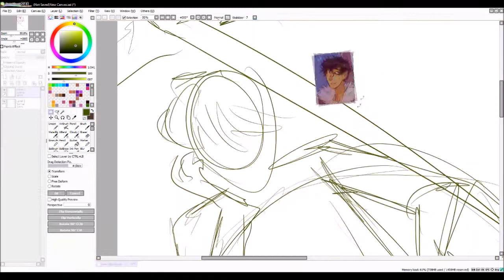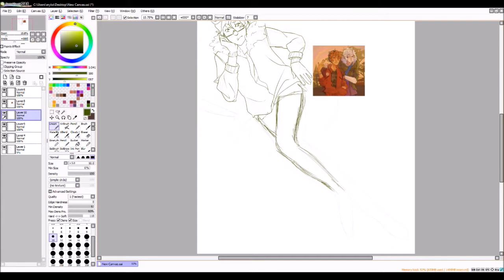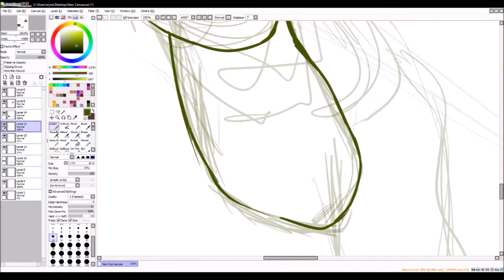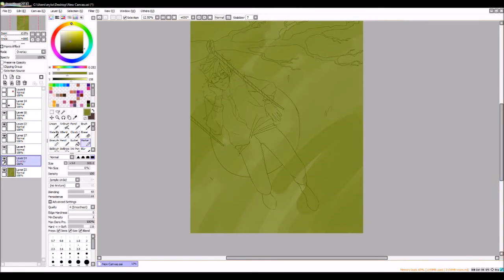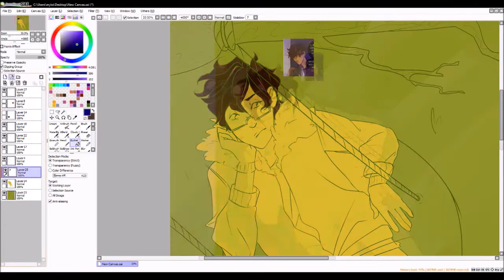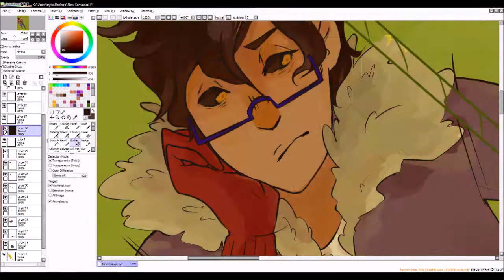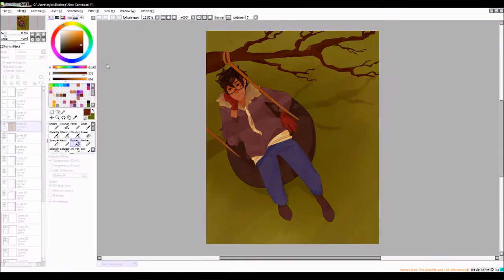🎂 Imitating My Best Friend's Artstyle 🎂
*subtle yet distinctive sound of all star in the bg*

hi guys, im back from the hiatus!! sorry for the awkward ass voiceover but well... im an awkward person. i forgot to mention that this boi that i drew is actually a character from the comic that my best friend makes (link to it will be down below!). anyway, i hope you enjoyed this video!

now, as i mentioned, if you want to check out my best friend!!

if you want to see the drawing on my tungler, the link is